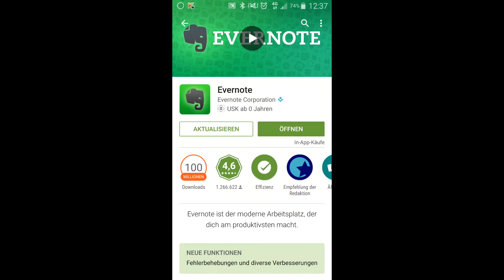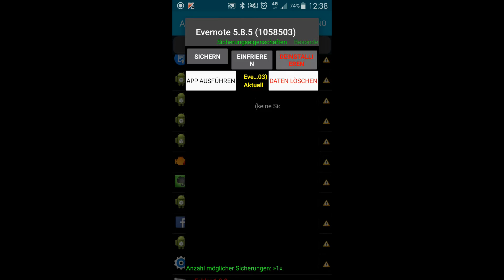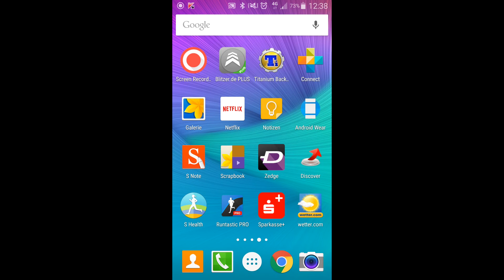Appvorstellung: Samsung Galaxy Bloatware entfernen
►Mein Video-Gear:
Mixer für Mic

►Nachschlagewerke:
CCNA Prüfungshandbuch
CCNA Prüfungshandbuch